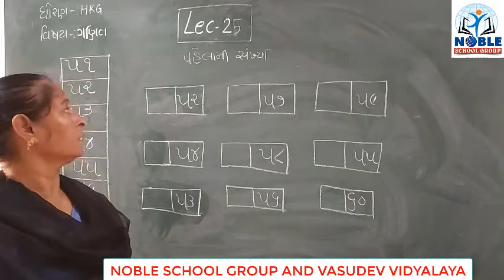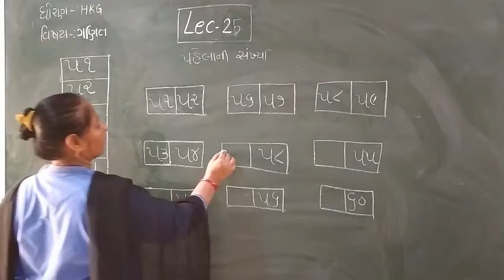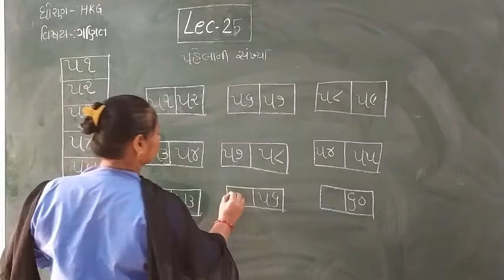Standard - HKG Ganit Lecture - 25